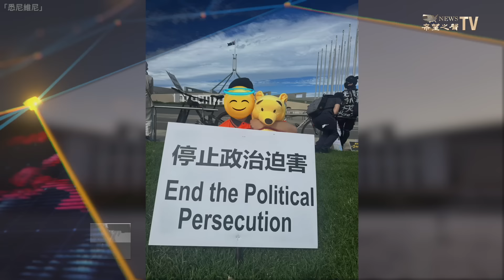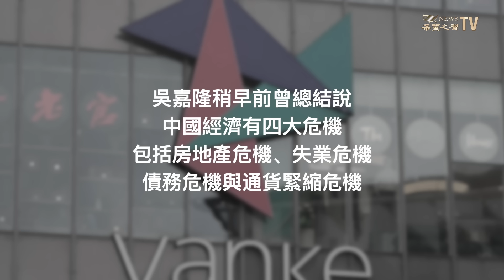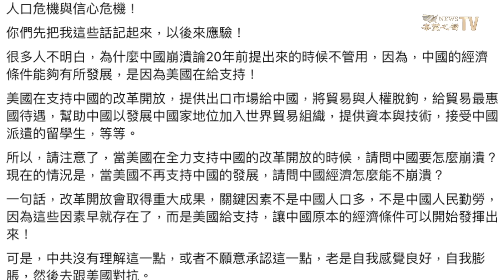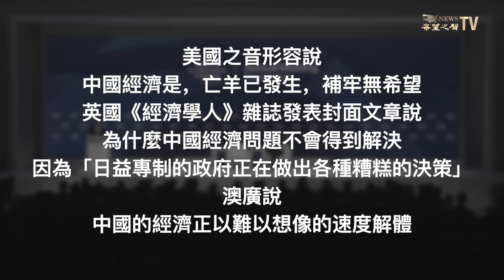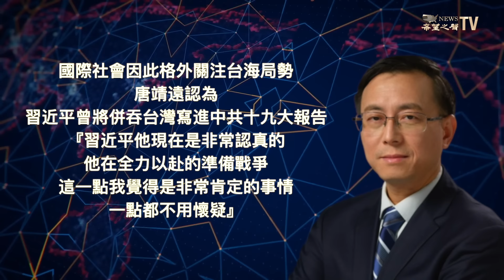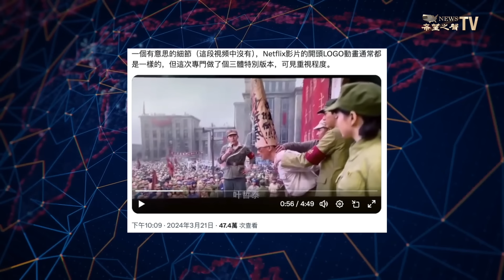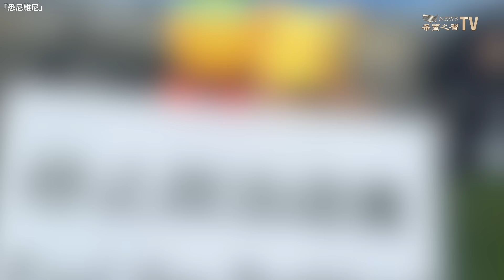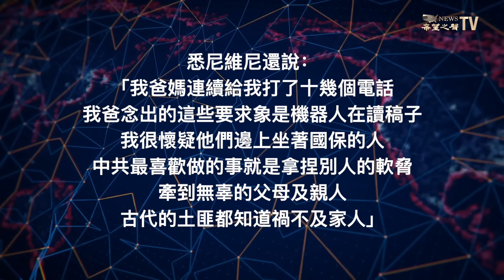中國經濟危機可能長達50年？一旦確認這兩件事 習將犯台【兩岸要聞】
3月23日內容提要

00:58 掙扎！學者判斷中國經濟危機持續50年
03:52 分析：習明確兩大關鍵後 就會犯台
07:29 楊六生揭密 李登輝時期台灣購買潛艦秘辛
09:25 網飛版《三體》重現文革批鬥 引發反思
11:42 澳洲留學生抗議王毅出訪 遭中共威脅
14:12 共機雙箭頭逼近基隆 台灣導彈部隊警鈴大作

【內容】
總體經濟學家吳嘉隆說， 中國經濟 已進入危機狀態，而且估計危機至少會持續30年，甚至50年。學者判斷 中共 黨魁 習近平 入侵台灣的時間點。